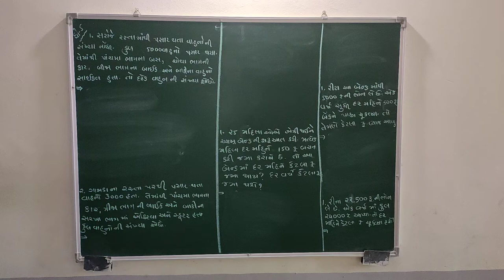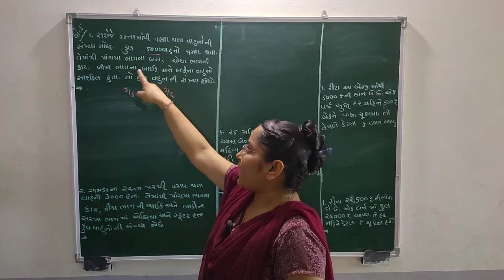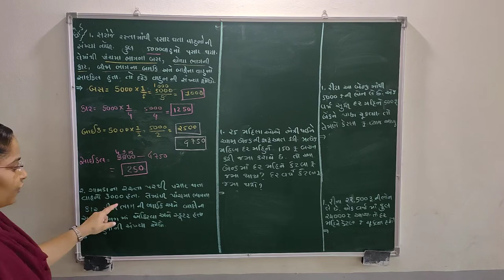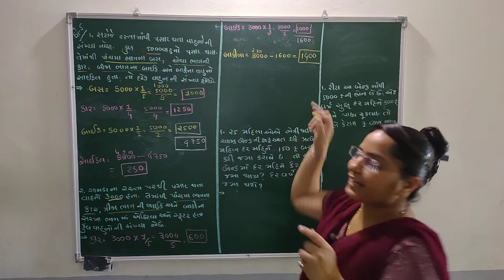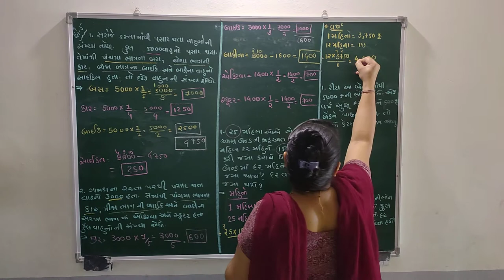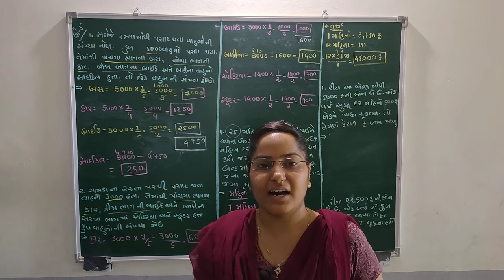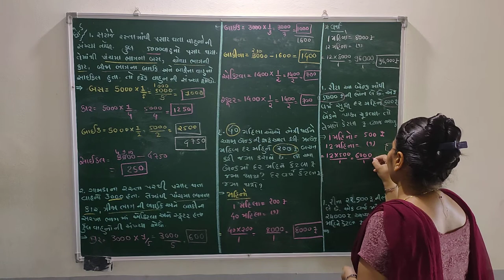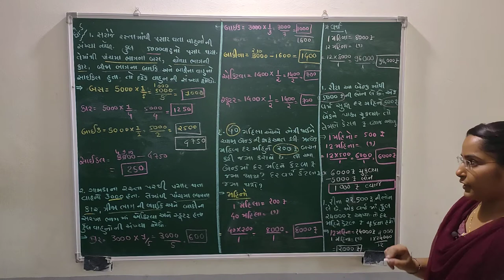NCERT-CLASS-5-MATHS-CHAPTER-1માં વાહનો ની સંખ્યા ની ગણતરી, બેન્ક માં જમા રકમ, બેન્ક વ્યાજ ની ગણતરી